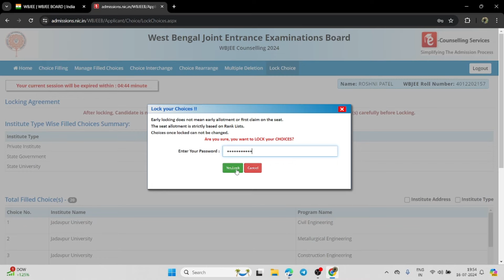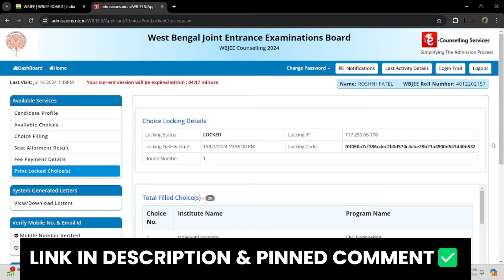🚨CHOICE LOCKING WBJEE Counselling 2024✅ | WBJEE Counselling Process 2024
Choice Locking Process WBJEE | WBJEE 2024 Counselling Process | WBJEE Counselling Choice Filling Process 2024 | WBJEE 2024 Counselling | WBJEE Counselling 2024 | WBJEE 2024

WBJEE Choice Filling | WBJEE 2024 Counselling Registration | WBJEE Counselling Choice Filling 2024 | Choice Filling WBJEE | WBJEE 2024 Choice Filling

BEST Counselling at LOWEST Cost!

📍Office Address:
Bengal Eco Intelligent Park Ln,
Sector-V, Bidhannagar, Floor - 14,
Kolkata - 700091